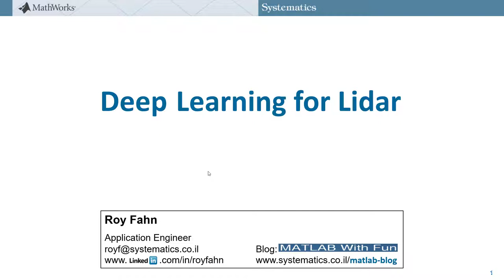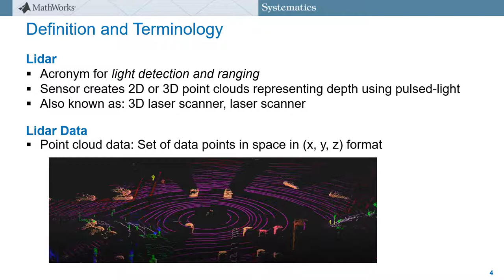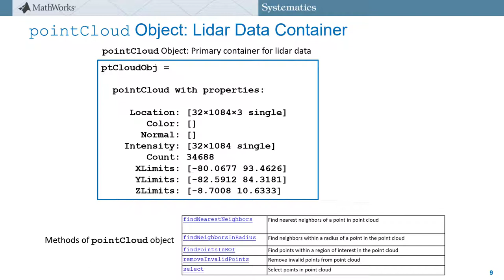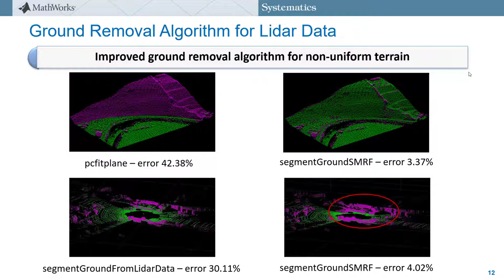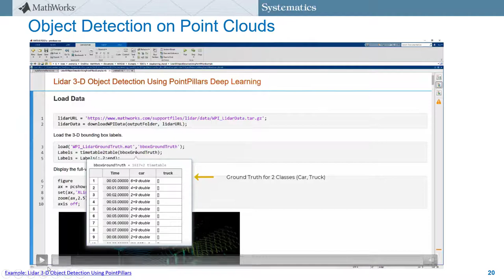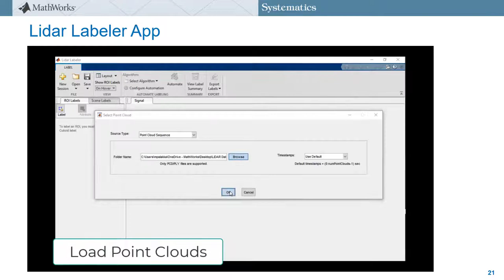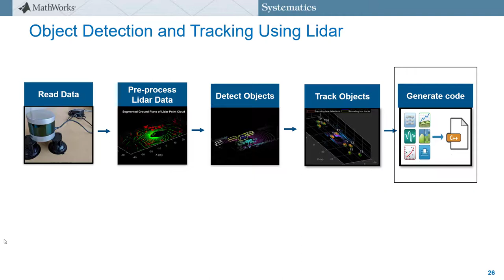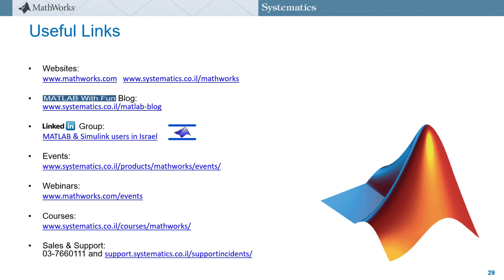MATLAB WEBINAR: באמצעות למידה עמוקה LIDAR גילוי אובייקטים במידע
חיישני Lidar נעשים יותר ויותר פופולרים בשנים האחרונות, כשהשימוש הכי בולט בהם הוא בתחום המערכות האוטונומיות. במכוניות חכמות, למשל, לצד Lidar משתמשים גם בחיישנים מסוגים נוספים, כמו מצלמה ומכ"ם, כדי להבין טוב יותר מה קורה בסביבה של הכלי, אבל להבדיל מהחיישנים הללו, ה- Lidar עובד מעולה גם בחושך או בתנאי מזג אויר גרועים, והוא נותן רזולוזציה טובה ודיוק גם עבור אובייקטים מרוחקים. משתמשים ב- Lidar גם עבור ניווט ומיפוי, ורואים יישומים של Lidar ברובוטיקה, כלי טיס לא מאויישים ועוד...

יצירה של אלגוריתמי גילוי אובייקטים וסגמנטציה סמנטית עבור ענני נקודות Lidar הינה מאתגרת, בגלל סיבות כמו דלילות (Sparsity) של המידע עבור כל אובייקט, הסתרות ורעש. טכניקות מבוססות למידה עמוקה נותנות מענה לאתגרים הללו, על ידי למידה של ייצוגים רובסטיים של פיצ'רים ישירות מתוך ענני הנקודות.
בהרצאה זו נכיר את עולם ה-Lidar ואת היישומים של תחום הלמידה העמוקה עבורו. תוך שימוש בסביבת MATLAB נדגים בצורה מפורטת כיצד לממש מקצה לקצה תהליך עבודה מבוסס למידה עמוקה עבור גילוי אובייקטים בענני נקודות Lidar ועקיבה אחריהם. בין היתר, נראה שיטות לביצוע עיבוד מקדים של המידע, תיוג (Labelling) מהיר ונוח שלו, בניה של מודלי למידה עמוקה, אימון שלהם, בדיקה שלהם והורדה שלהם ל-Target.
0:00 - 08:40  מבוא והיכרות עם תחום הלידאר
8:40 - 11:16  הכנסת מידע לידאר לתוך מטלב
11:16 - 15:30  עיבוד מקדים למידע לידאר
15:30 - 20:21 גילוי אובייקטים במידע לידאר – באמצעות סגמנטציה (אשכול, סגמנטציה סמנטית)
20:21 - 26:03 גילוי אובייקטים במידע לידאר – באמצעות רשתות
26:03 - 30:05  תיוג מידע לידאר
30:05 - 31:24  עקיבה אחר אובייקטי עניין במידע לידאר
31:24 - 33:33 יצירת קוד אימבדד עבור אלגוריתמים מעולם הלידאר
33:33 - 36:22 סיכום ומקורות מידע נוספים
מנחה:
רועי פן | מהנדס אפליקציה, סיסטמטיקס